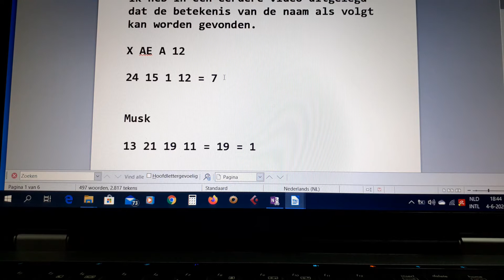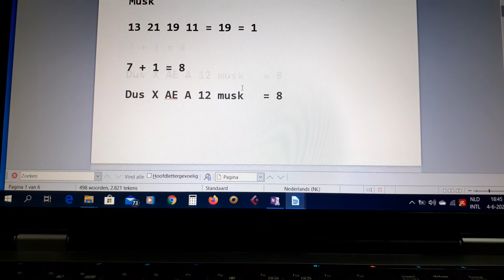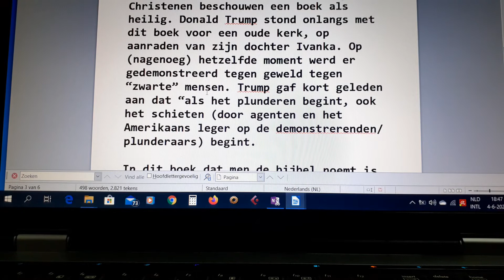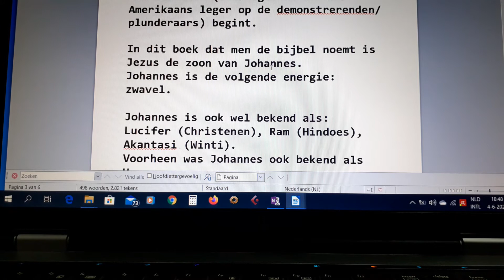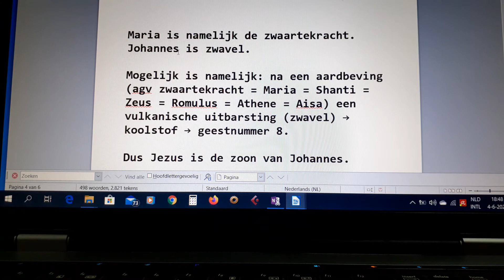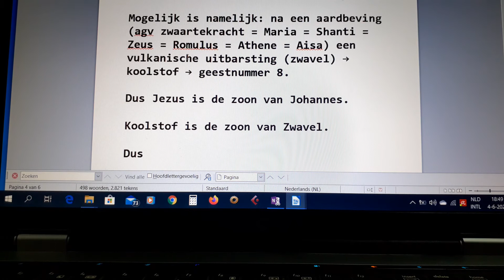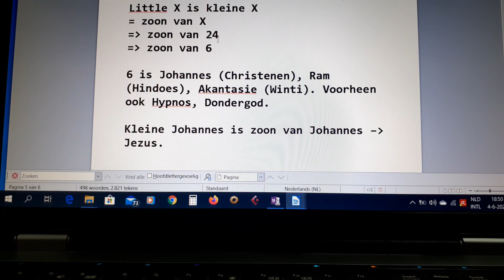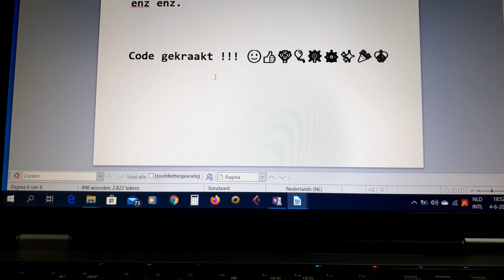Code in zowel de naam als de bijnaam van zoon van Elon Musk en Grimes gekraakt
Elon Musk en Grimes hebben een zoon gekregen. Ze hebben hem nu ook een bijnaam gegeven, nadat ze hem eerst een naam hebben gegeven. Ook de bijnaam is een code. Ik kraak ook deze code. In deze video vind je de betekenis van zowel de naam als de bijnaam van de zoon van Elon Musk en Grimes.